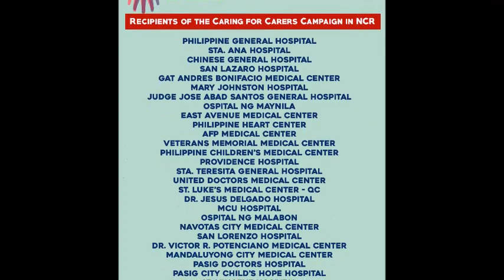PAMET Caring for Carers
PAMET Caring for Carers Campaign